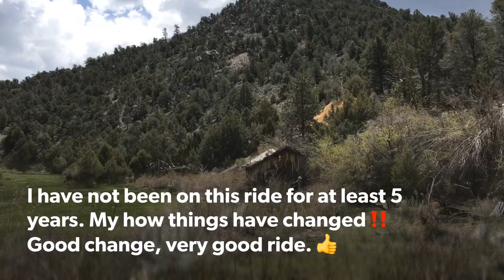Beaver Country Trails Jamboree Ride #13 Lamerdorf